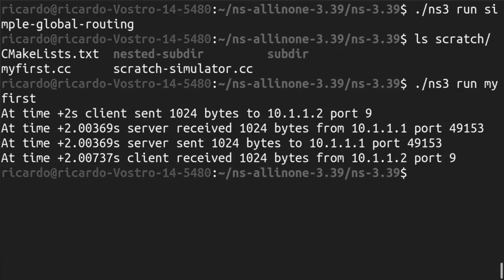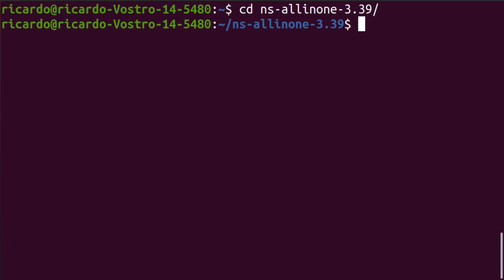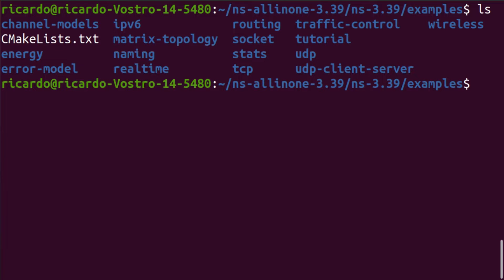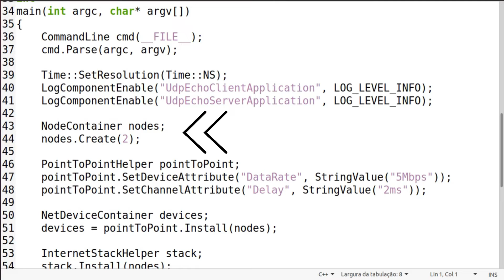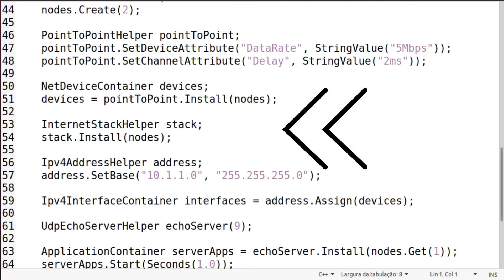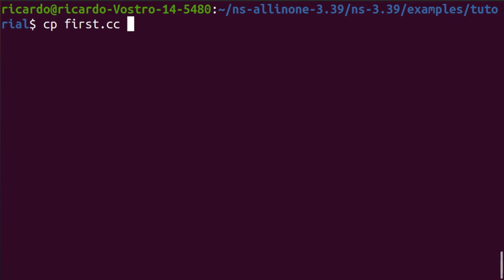crie FACILMENTE a primeira simulação no NS3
SOBRE ESTE VÍDEO:

Neste vídeo, vou compartilhar com vocês um guia passo a passo sobre como criar sua primeira simulação com o simulador de redes NS3.  Em resumo, faremos uma parte prática e retomaremos alguns conceitos importantes do simulador. Dentre os conceitos, abordaremos o conceitos-chave de Nó (Node), Canal de Comunicação (Channel), Dispositivo de Rede (Net Device), Assistente de Topologia (Topology Helper) e Aplicação (Application). Veremos uma formula secreta para usar estes conceitos para criar qualquer simulação no NS3. Na parte prática, seguiremos um conjunto de passos, vamos verificar se a instalação do NS3 está correta. Depois, vamos usar o arquivo first.cc, disponível na pasta examples/tutorial, como o ponto de partida para nossa simulação. Faremos uma cópia deste arquivo com o comando cp examples/tutorial/first.cc scratch/myfirst.cc e depois executaremos a simulação com o comando ./ns3 --run scratch/myfirst.

CAPÍTULOS:
00:00 : Habib e 00:01 : Inscreva-se Agora
01:54 : Conceito de Node ou Nó
02:44 : Conceito de Channel ou Canal
03:45 : Conceito de Topology Helper ou assistente de Topologia
04:06 : Conceito de Application ou Aplicação
04:36 : Sequência lógica para criar qualquer simulação
05:32 : Verificação da instalação do NS3
05:44: Início da simulação - cópia do script first.cc
05:53 : Análise do código fonte do script first.cc
08:10 : Cópia do script first.cc para diretório scratch
08:38 : Execução da simulação
08:53 : Considerações finais